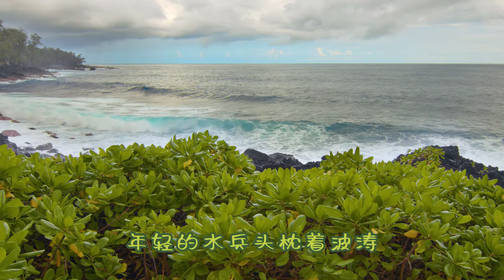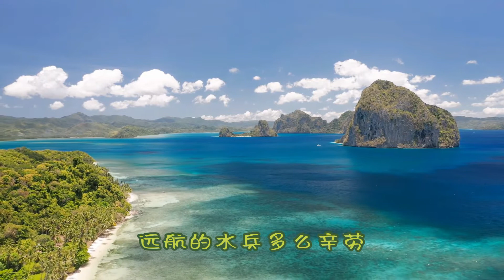军港之夜 - 记忆里的歌